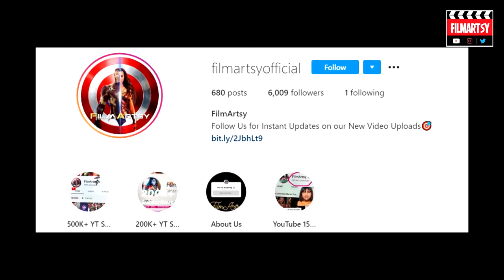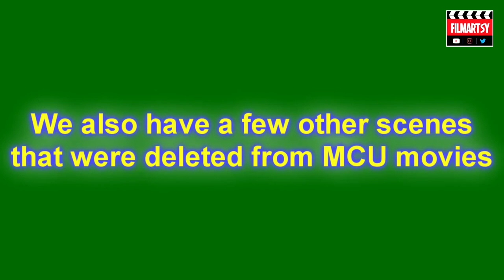Marvel Movies Fake Footage & Deleted Scenes | ALL DELETED SCENES From Marvel Cinematic Universe 2020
Marvel Movies All Fake and Deleted scenes. Watch and enjoy!